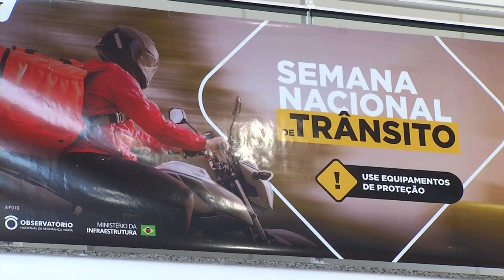Semana Nacional do Trânsito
Trânsito: Pedágio para motociclistas e passeio ciclísticos compõem a programação da Semana Nacional do Trânsito.